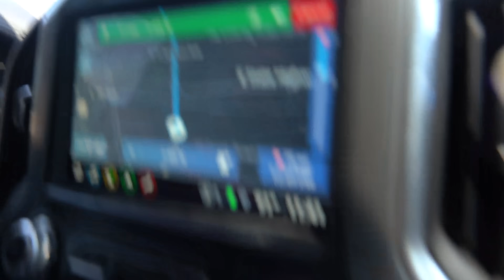Delivering The 48HR Giveaway To Oklahoma!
You can currently purchase anything online for a chance to win the Lifted GMC on JTX wheels. Every $10= 1 entry